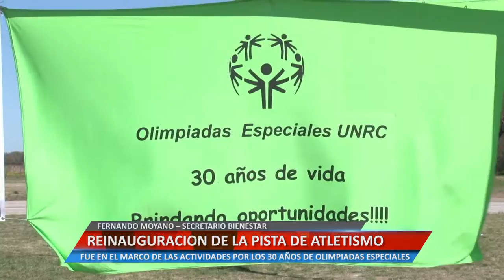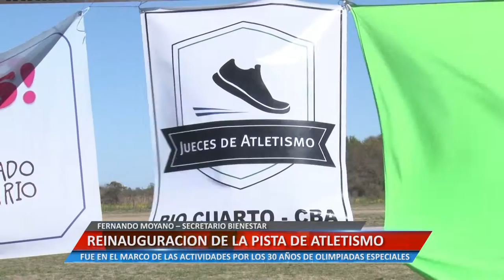Universidad Informa - Reinaguración de la pista de atletismo - Fernando Moyano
FERNANDO MOYANO – SECRETARIO BIENESTAR. FUE EN EL MARCO DE LAS ACTIVIDADES POR LOS 30 AÑOS DE OLIMPIADAS ESPECIALES.

Facebook.com/uniriotv
Twitter.com/uniriotv
Instagram.com/uniriotv
Web - uniriotv.unrc.edu.ar
o envianos un email a
UniRio TV
Universidad Nacional de Río Cuarto
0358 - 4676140